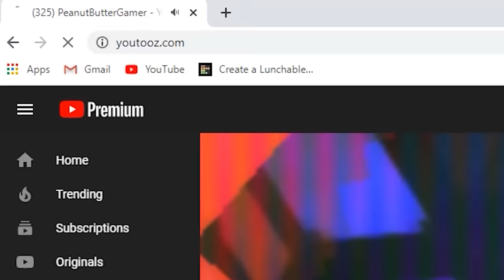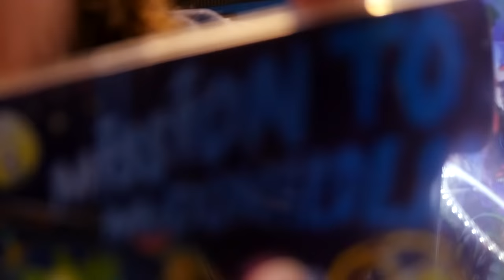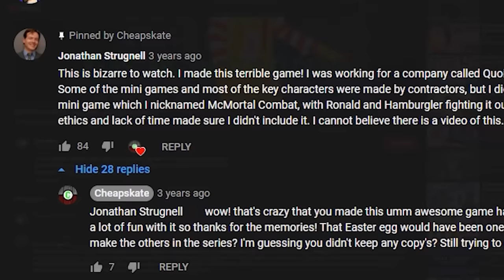Shockingly WEIRD McDonald's Games - PBG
PeanutButterGamer plays some incredibly weird and disturbing McDonald's Games!
Get your PBG Youtooz today!